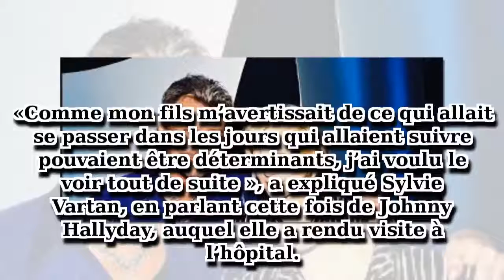Sylvie Vartan, un autre drame avant la mort de Johnny Hallyday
Sur France 2 ce dimanche 25 février, Sylvie Vartan a confié avoir fait face à une autre tragédie juste avant la mort de Johnny Hallyday.

Si vous aimez les vidéos, accédez-y et partagez-les avec vos amis.